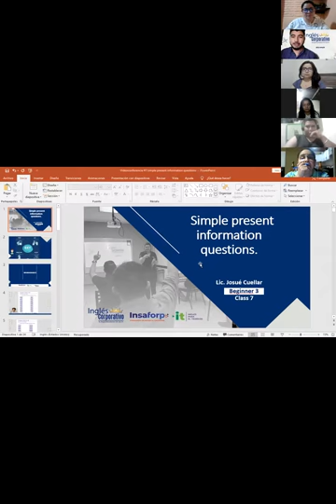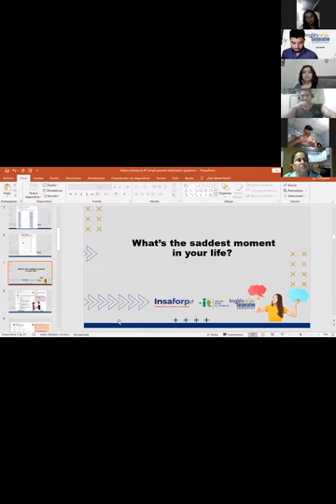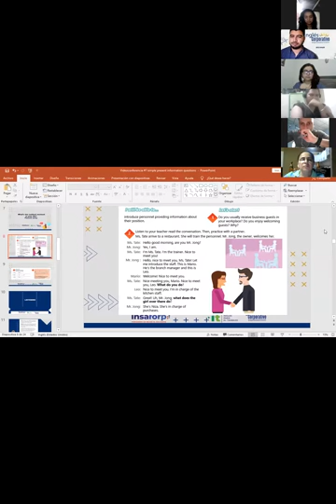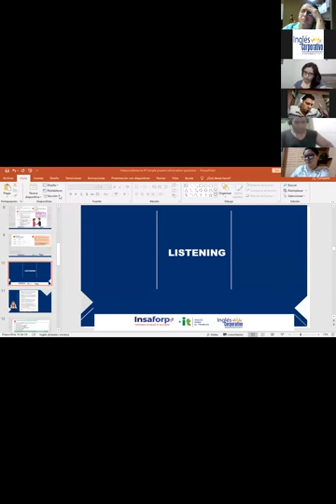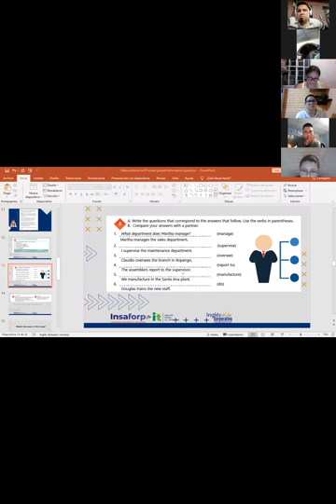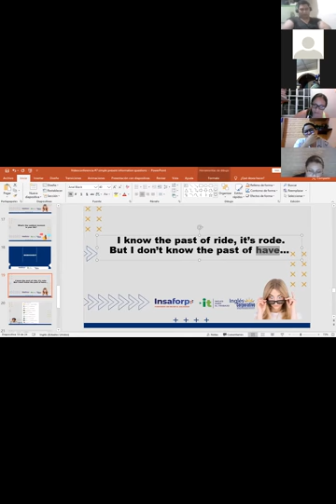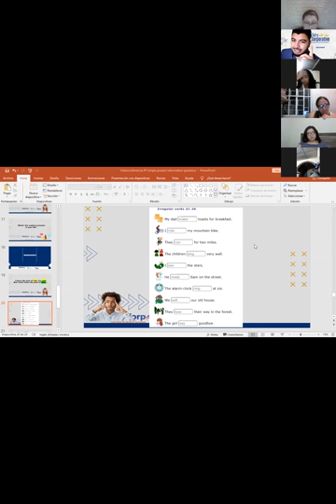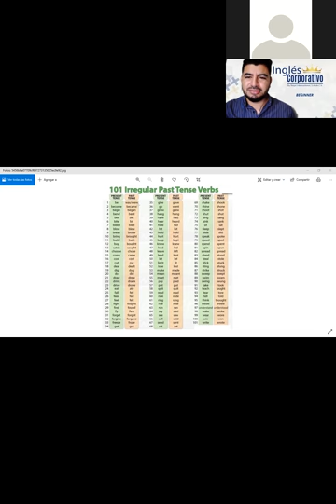Ingles Corporativo-Videoconferencia #7 Simple present information questions.